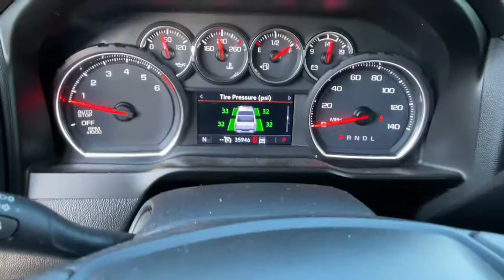2020 Chevrolet Silverado 1500 Carson City, Reno, Yerington, Northern Nevada, Elko, NV 21-1393A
Summit White Used 2020 Chevrolet Silverado 1500 available in Carson City, Nevada at Champion Chevrolet Reno. Servicing the Reno, Yerington, Northern Nevada, Elko, NV area.
2020 Chevrolet Silverado 1500 LT - Stock#: 21-1393A - VIN#: 3GCUYDEDXLG123480